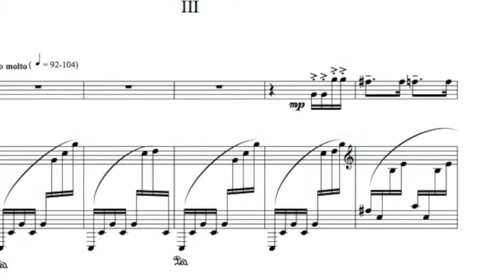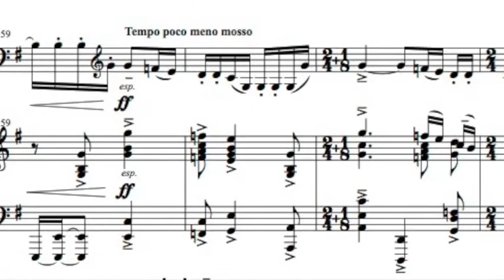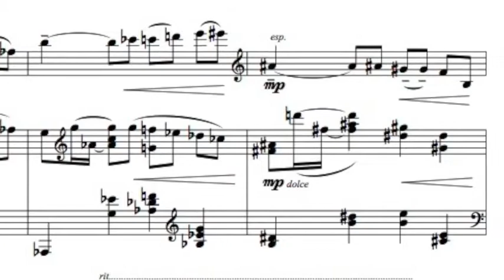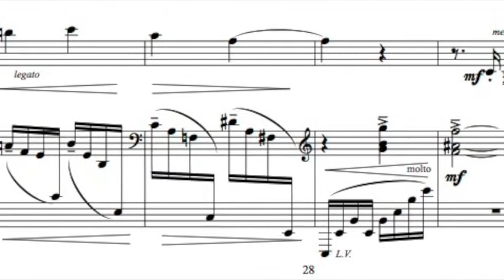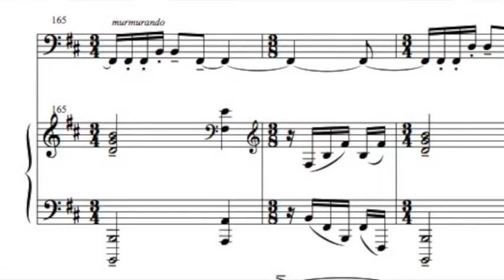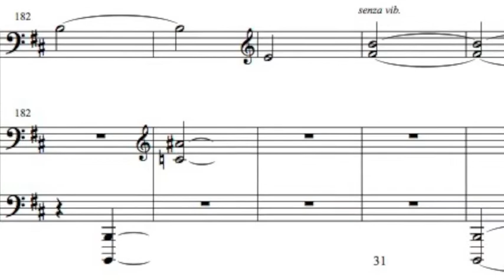Lasser Cello Sonata "The Wisteria Bridge" Mvt 3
Philip Lasser Cello Sonata "The Wisteria Bridge" Mvt. 3
This movement is in a unique form created by Philip Lasser that he calls "Spiraling Rondo."
Recorded by Zuill Bailey, cello and JY Song, piano
Max Wilcox, recording engineer
Recorded at the American Academy of Arts and Letters